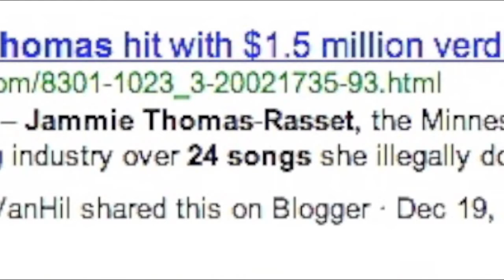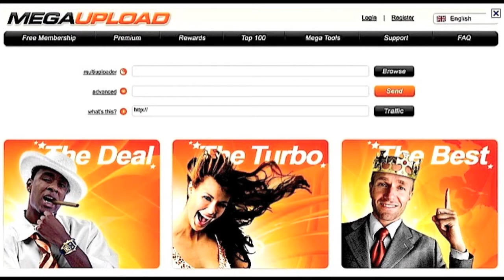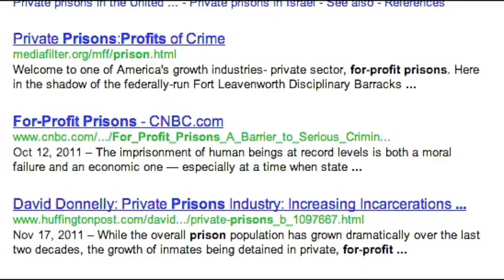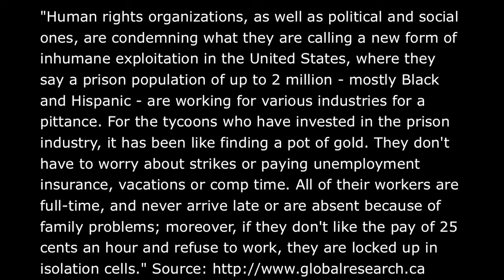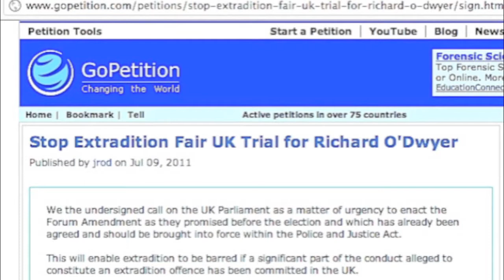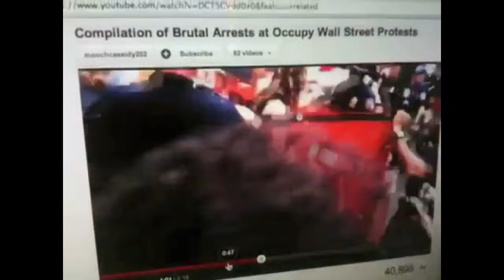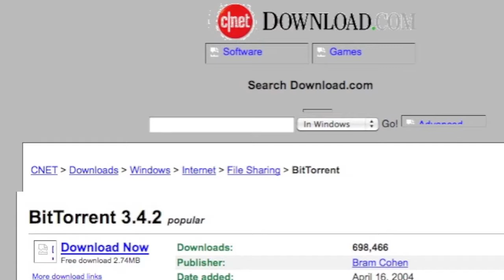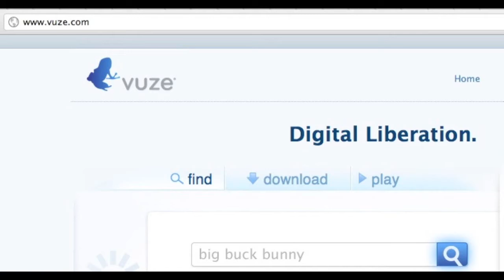MegaUploads Dangerous Secrets affect YOU , Mike Mozart JeepersMedia ACTA / PIPA / SOPA